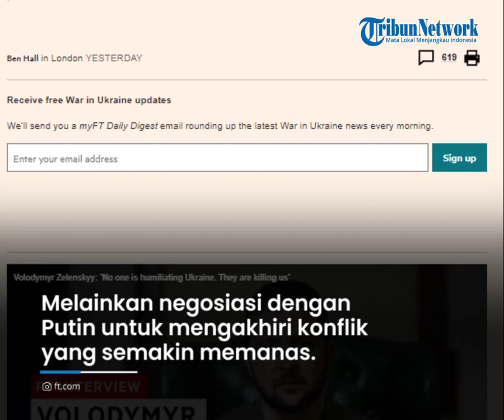Ingin Akhiri Perang, Zelensky Masih Siap Bicara dengan Putin, Presiden Ukraina: Tidak Ada Orang lain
TRIBUN-VIDEO.COM - Presiden Ukraina Volodymyr Zelensky mengatakan dirinya masih siap untuk pembicaraan dengan pemimpin Rusia Vladimir Putin.

Ini demi mencari cara agar perang Rusia-Ukraina berakhir.

Itu dikatakan Zelensky dalam wawancara dengan Financial Times pada Selasa (7/6/2022).

Host: Saradita